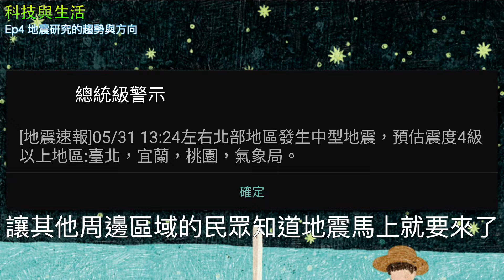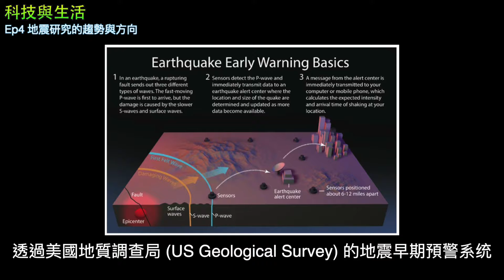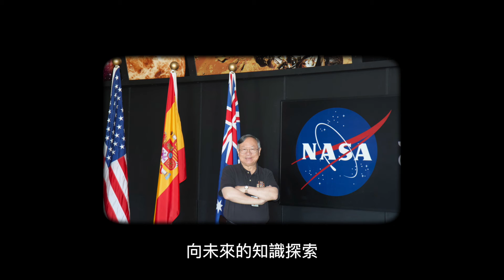【科技與生活 × URadio】Ep4 地震研究的趨勢與方向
我們搬家了，2019年7月1日起，大洛杉磯地區可以透過AM690收聽了！

URadio AM690【科技與生活】
大洛杉磯地區 每週一 18：25~18：30

📡洛杉磯 AM690 鳳凰優悅廣播電臺
URadio你的電臺優悅你的生活

📻線上收聽:
Tunein：goo.gl/3gsPX6

Apple iTune : goo.gl/G2HG5T
Google Play：goo.gl/mxVCag

如有任何意見及問題，

團隊成員：劉登凱、張夢雯、朱亞珍、陳楚琳、汪采葳、游宗𩓙。

同時也分享另一個好節目：《好奇學生大哉問》
由學生訪問資深學者，問個明白，講個清楚。
無所不問，無所不答。沒有不能答的，就怕你不敢問。
Category
Science & Technology